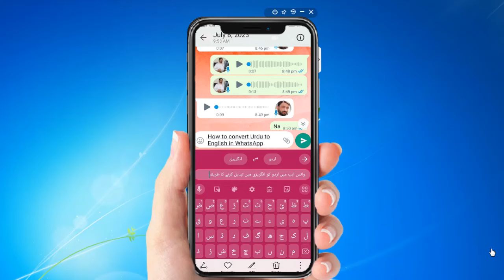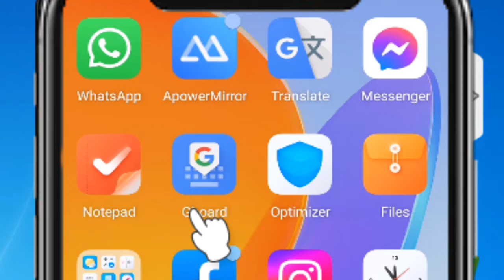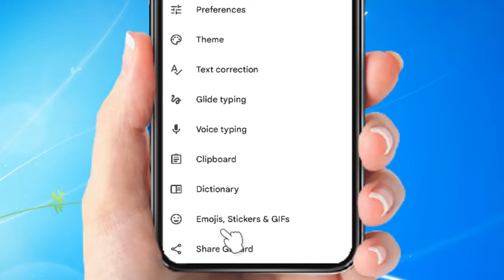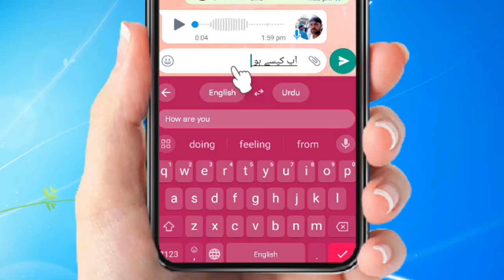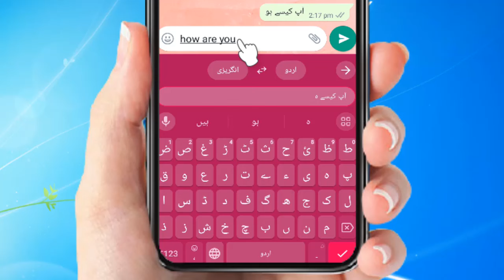How to translate urdu to english in whatsapp Easy keyboard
How do I translate directly on WhatsApp  urdu se english bnane ka asan tarika whatssp mein translate urdu to english in whatsapp Easy keyboard